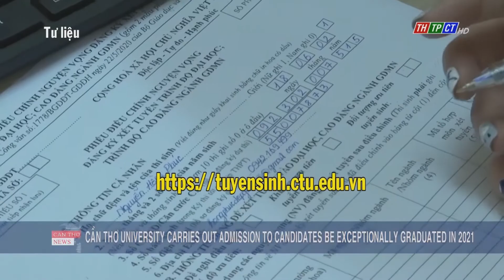Cần Thơ University carries out admission to candidates be exceptionally graduated in 2021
Cần Thơ University has just announced the admission of candidates who are privileged to consider high school graduation in 2021 because they cannot participate in 2 phases of this year's national Exit Exam.